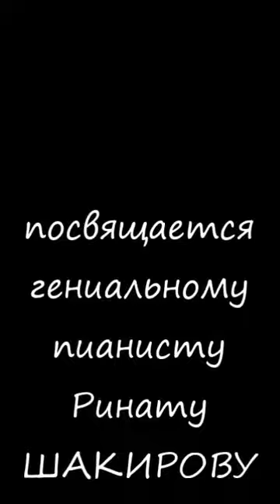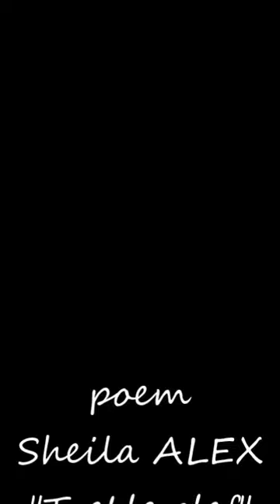Sheila ALEX "Treble clef" (CHOPIN Piano Rinat SHAKIROV russian pianist plays)